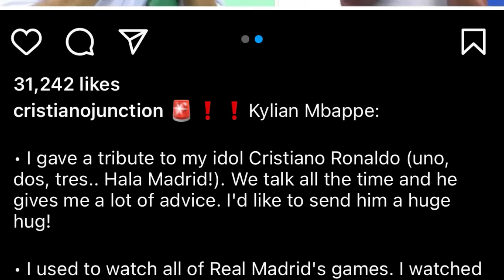iathuh u mbappe mynta balei u leh beit thik kum u ronaldo myn shisngi bad peit kumno kren u ronaldo